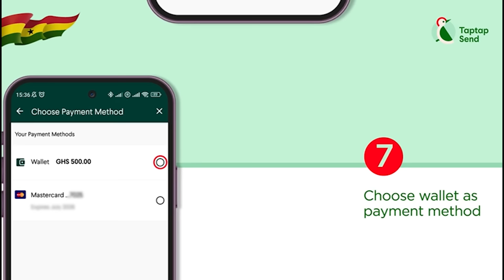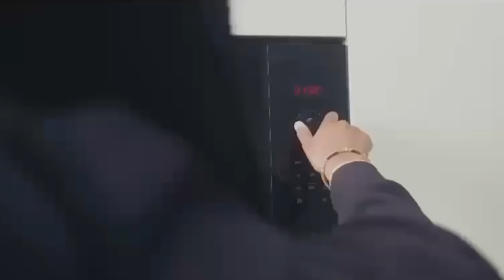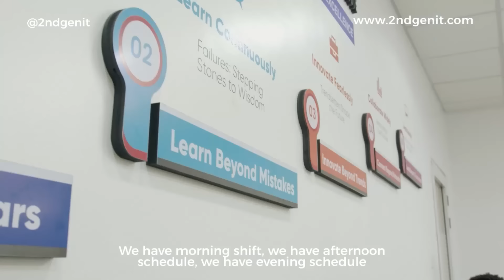I’m Returning To Ghana, I Have Completed My Project, I Worked 19hrs A Day In 10Months I Almost Díèď